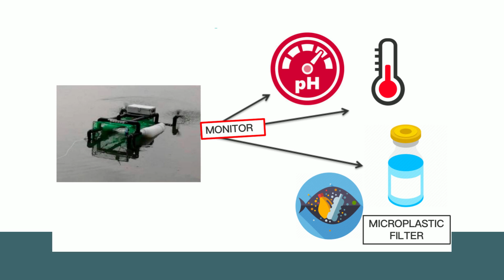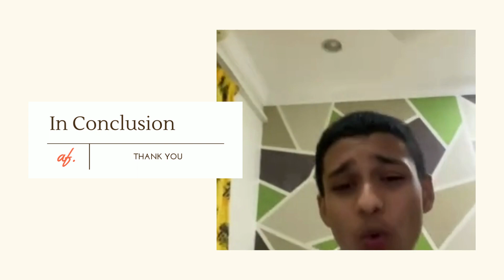Secondary Category: Aquadrone - SMK ST FRANCIS | SUNGAI KIM KIM CLEAN TECH COMPETITION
U4S Southern Zone | SUNGAI KIM KIM CLEAN TECH COMPETITION
Secondary Category
Aquadrone - SMK ST FRANCIS

You are invited to vote for your favourite finalist teams to win the Sungai Kim Kim Clean Tech Competition Most Popular Video Award! Voting is open until Sunday, 13 February 2022 by liking your favourite team's post on the Facebook post or YouTube video.

"Science and Technology in Preserving and Conserving Sungai Kim Kim"

University for Society
Kementerian Pengajian Tinggi
Pejabat Penolong Naib Canselor - Jaringan Industri & Masyarakat UTeM
Universiti Teknikal Malaysia Melaka - UTeM
Naib Canselor UTeM
St. Francis' Institution Melaka - Official School